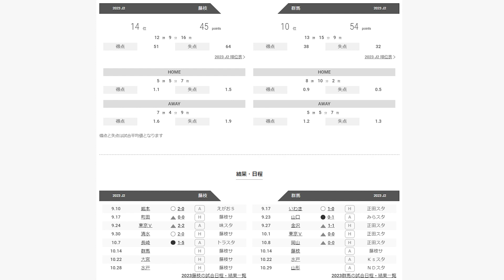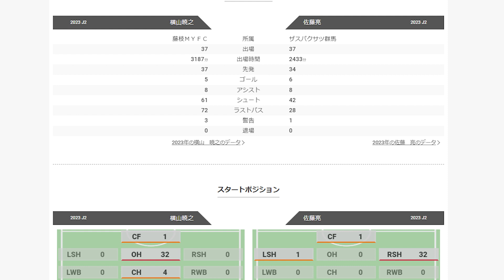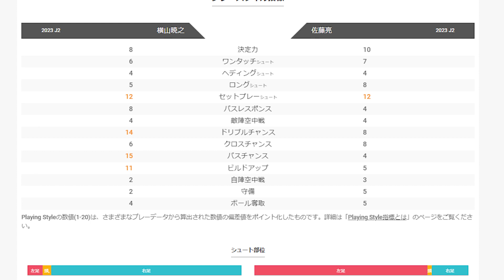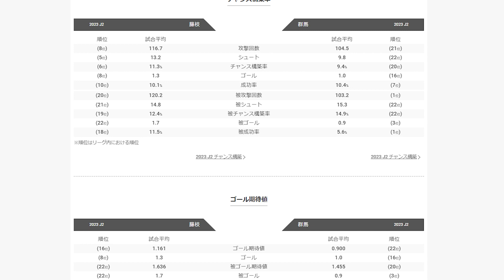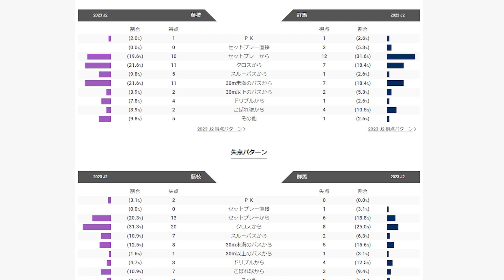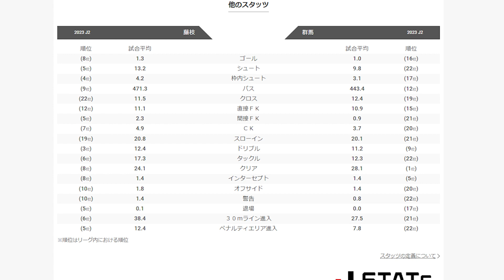【藤枝ＭＹＦＣ】ＰＯ進出へ負けられない群馬！前節大敗も好調選手揃う藤枝【ザスパクサツ群馬】